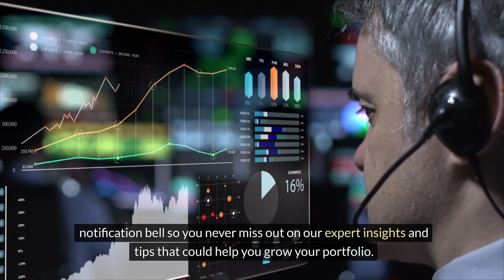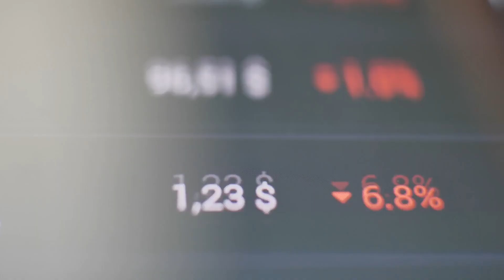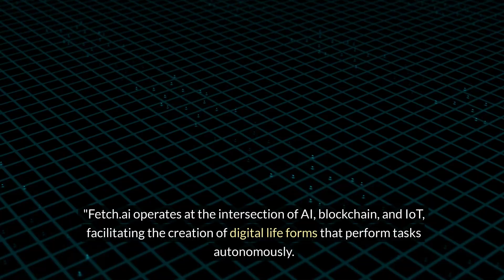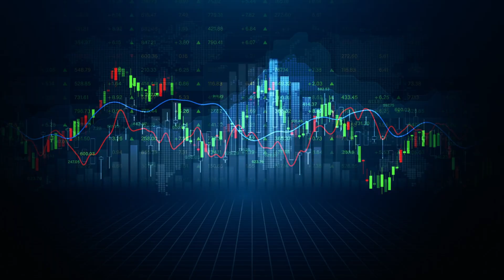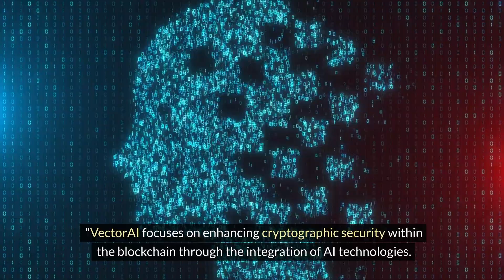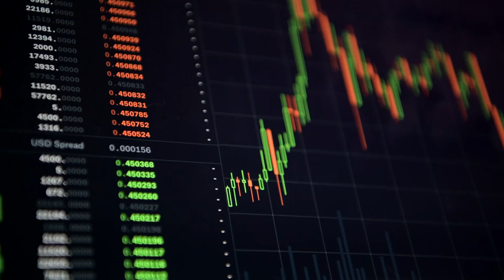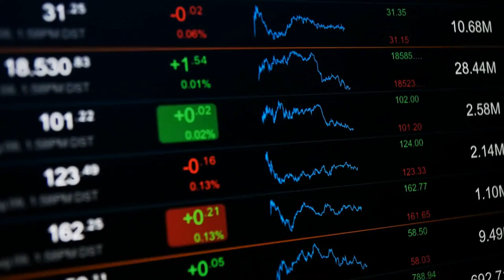"Millionaire Secrets: Top 10 AI Cryptocurrencies to Buy Before They Skyrocket!"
"Unlock the future of wealth with AI! 🚀 Discover the top 10 AI-powered cryptocurrencies poised for explosive growth in the next bull run. Don’t miss out on your chance to be part of the next wave of millionaires. Watch now to learn how you can transform your portfolio with these groundbreaking investments.